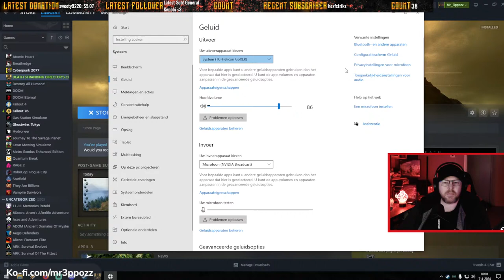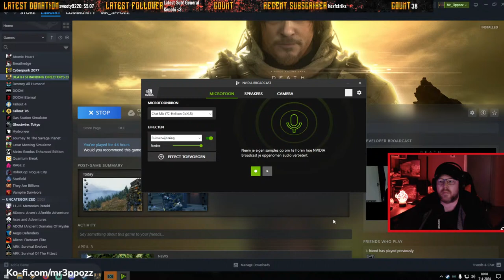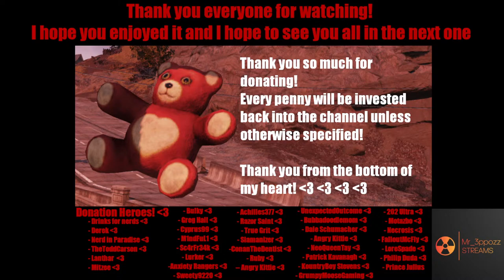Death Stranding: Forwards once more! We need to reach the West part of the continent to reach Amile!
We are heading forwards again! We need to reach the West Coast of the Continental USA and we need to get there quick! Amile is waiting there for us and she needed help from what we heard in our last message from her! Which means, we are going to try and move a bit quicker to connect everything up and extending the Chiral Network! So let's jump in and see what we can get done! :)  Feel free to tag along and have fun with us :D Everyone is welcome to join in all the madness :P   Now let's jump  in and see what we can do  :) Come join in the fun if you want :P

Anyone is welcome to add me ingame or on  Twitter

Ubisoft Account name: Mr3ppozz

After a bunch of people kept asking for it, I have finally caved :P Here is the link to send the most insane person on this channel a tip!

Join the Insanatorium Membership here, currently no benefits other than the cool icon and coloured name, but hopefully there will be more coming soon!

Discord Server for the Insanatorium!! Finally it's here!

StreamBeats EDM Playlist! (usually during Fallout 76)